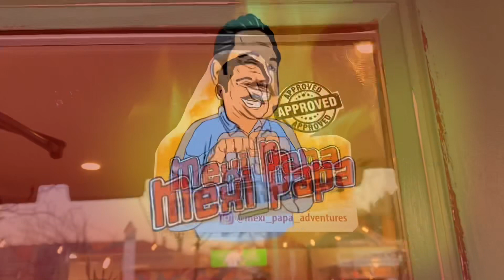Super Antojitos Restaurant - 642 W Chapman Ave Orange, Ca